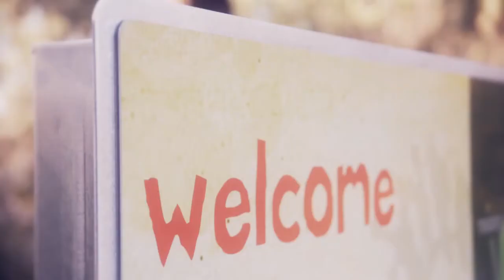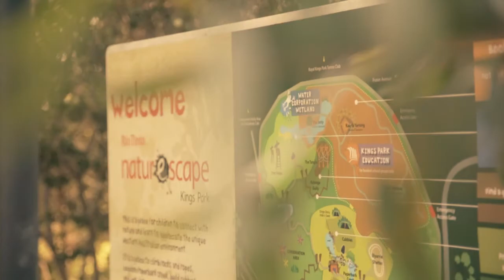Nature Play WA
Nature Play WA Inc is an incorporated not-for-profit association established to increase the time Western Australian children spend in unstructured play outdoors and in nature. It is founded on the understanding that unstructured play outdoors (nature play) is fundamental to a full and healthy childhood.